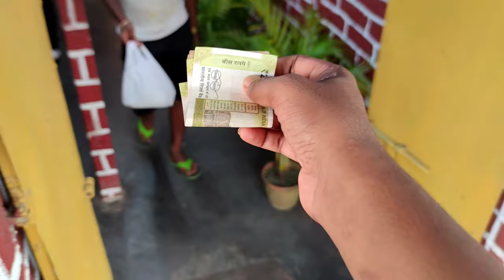মাত্র ৭০ টাকায় চিকেন বিরিয়ানি || Bangali Food Vlog || Kakdwip Boy